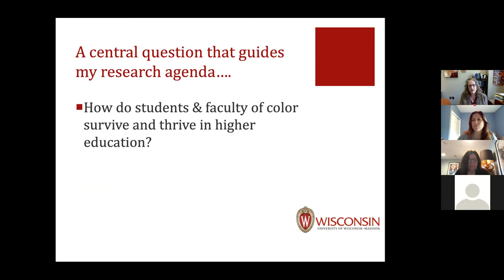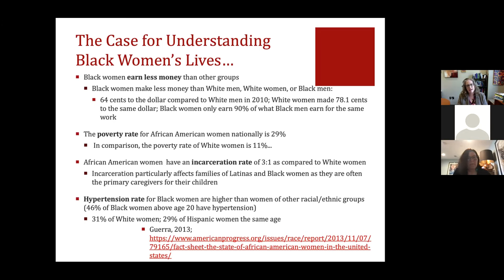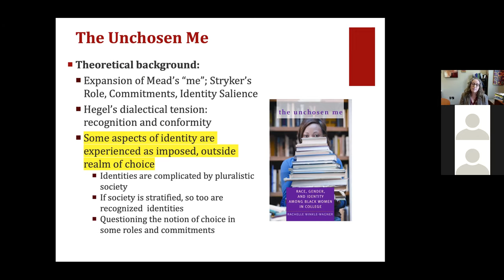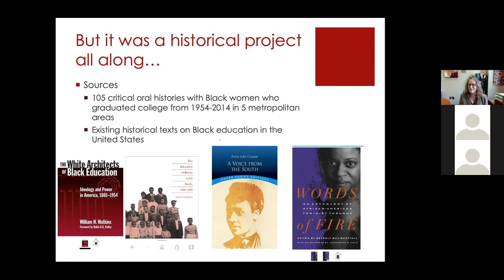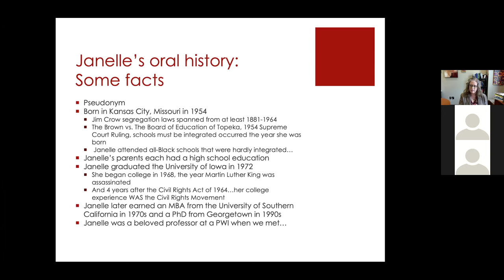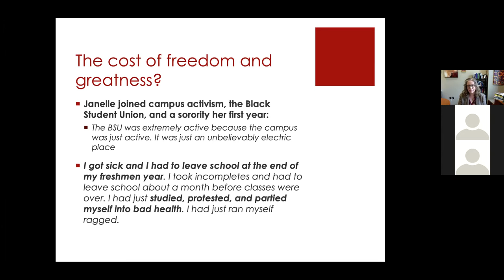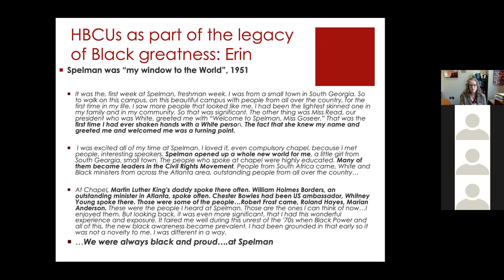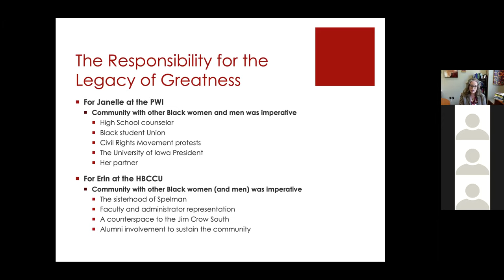GSE Brown Bag Lecture 5-5-21 Winkle Wagner, Rachelle